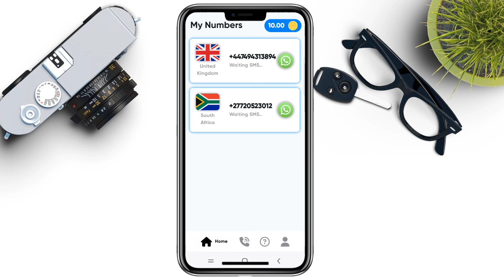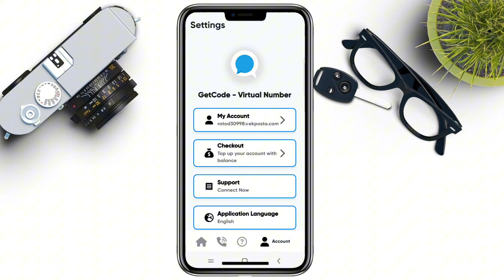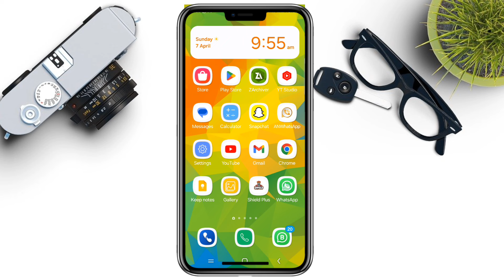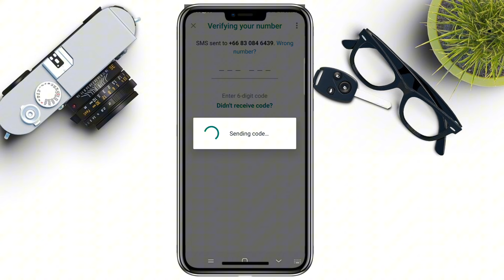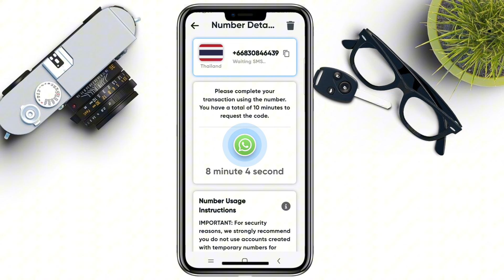Fake WhatsApp Account 2024 | How to get Virtual Number for WhatsApp Account | Tech PK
Searching 🔍 Keywords:-  fake whatsapp account, usa fake number, how to create fake whatsapp account, bina number whatsapp account kaise banaye, how to use fake whatsapp account, tech pk